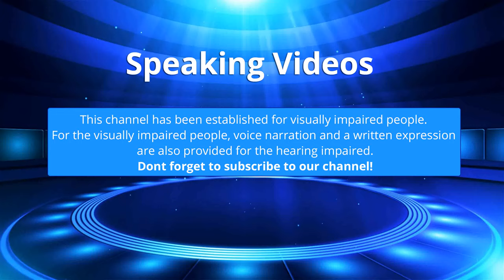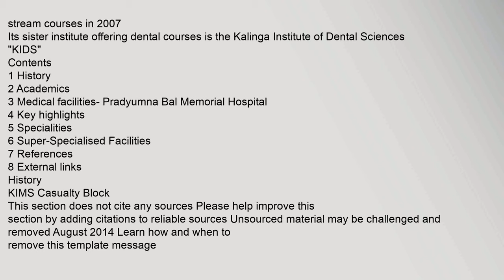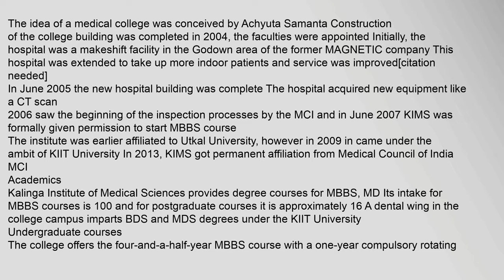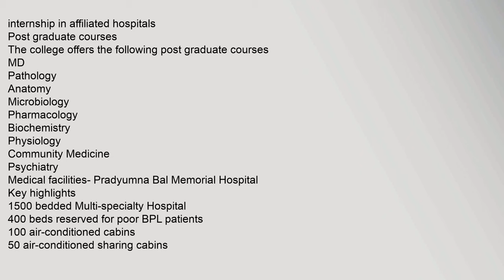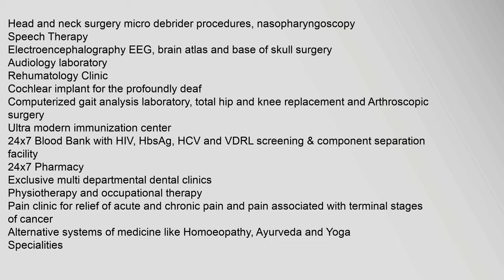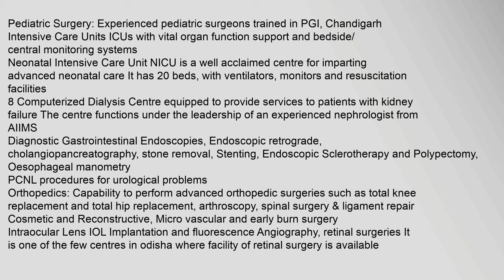Kalinga Institute of Medical Sciences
Coordinates:,20°21′12N,85°48′56E,/,20353368°N,85815437°E,/,20353368;,85815437
କଳିଙ୍ଗ,ଭେଷଜ,ଶିକ୍ଷା,ଅନୁଷ୍ଠାନ
Type
Private
Established
2007
Director
Dr,Suresh,Chandra,Dash
Location
Bhubaneswar,,Odisha,,India
KIIT,University
Its,sister,institute,offering,dental,courses,is,the,Kalinga,Institute,of,Dental,Sciences,"KIDS"
Contents
1,History
2,Academics
3,Medical,facilities-,Pradyumna,Bal,Memorial,Hospital
4,Key,highlights
5,Specialities
6,Super-Specialised,Facilities
7,References
8,External,links
History
KIMS,Casualty,Block